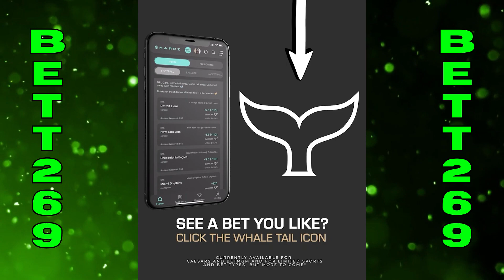NHL Best Bets & Picks - Feb 13th, 2024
Ethan and Ben give you their three favorite plays for tonight's action!

Find our squad rides and big bets over on the Sharpz App.

Want custom graphics and videos like we use? Then use this link to sign up for Viddyoze with a FREE 7-day trial!

Podcast: @BettorGreen
Ben: @TheGMRep
Ethan: @EBainbridge26
Wyatt: @WorstBets
Bobby: @BobbyBullshido